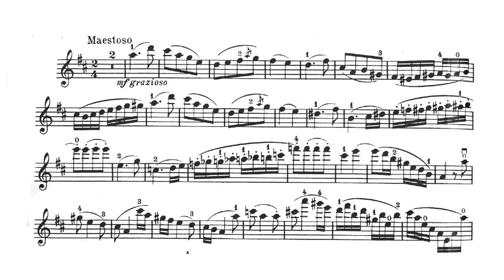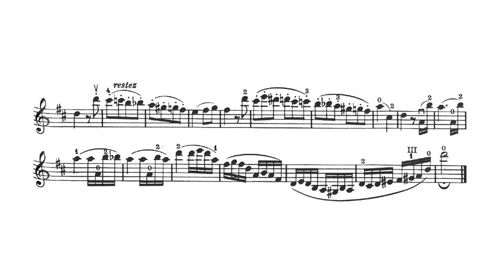Confidences Op.7, Pablo de Sarasate (Sheet Music)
Confidences Op.7, Pablo de Sarasate (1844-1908).

París: Marcel Colombier, [1867] (v/p)

***Parts***